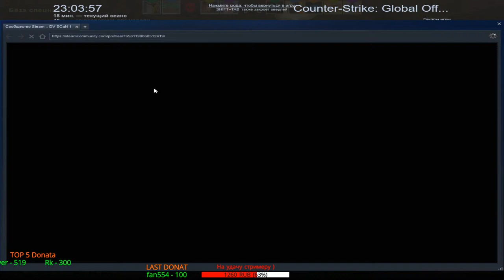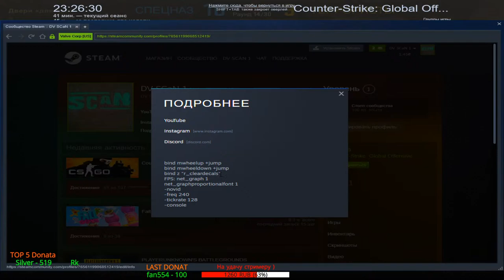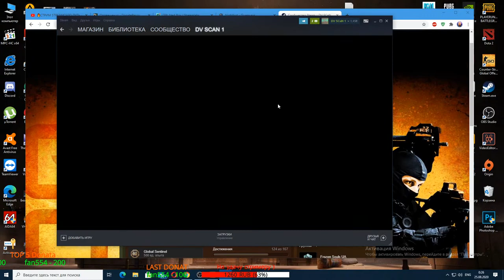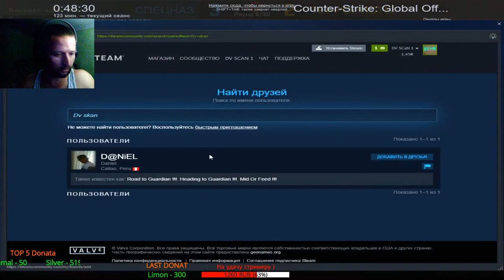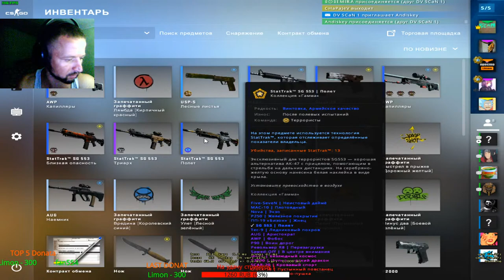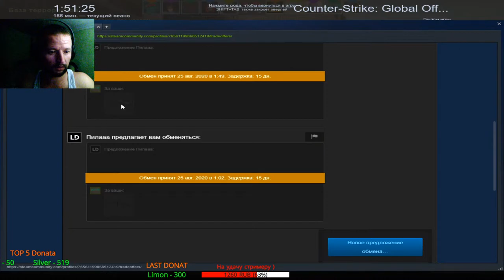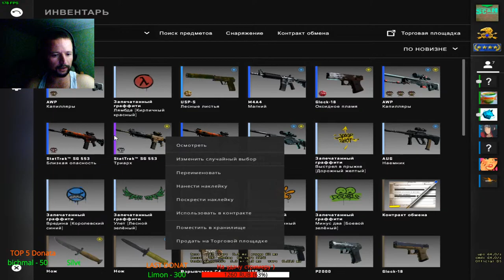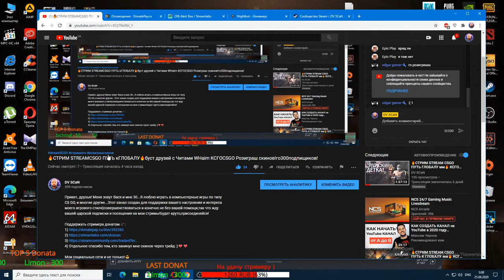🔥СТРИМ STREAMCSGO ПУТЬ кГЛОБАЛУ🔥буст друзей с Читами WHaim КСГОCSGO Розиграш скинов!го300подпищиков!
Привет, друзья! Меня зовут Вася и мне 30...Я люблю играть в компьютерные игры по типу CS GO, и многие другие...Этот канал создан для поддержки вашего настроения и интереса моего игрового стиля)совершенствоваться и конечно не без вашей помощи,так что жду вашей царской подписки и посещения на мои стримы!Будет круто,присоединяйся!

4) Отдельное спасибо тем, кто закинул мне скинов через трейд :)💗💗

📺Мой тетрис или гаджет📺
mouse - старая defender :)
monitor - LG Flatron E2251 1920х1080
keyboard - natec medusa 2 x-scissors
headphones - Philips Shc-5200/10 Wireless Headphone Fm Chargable

№1 Silver: 519.12 ₽💣
№2 RK: 300.00 ₽💣
№3 Ленивица 200 RUB💣
№4 fan554: 200.00 ₽💣
№5 DENY: 1 EUR💣
№6 bichmal: 50.00 ₽💣
№7 Max_KolesnikoFF 50 RUB💣
№8 Ivanka Pleskach 30 RUB💣
№9 Ololo: 30.00 ₽💣
№10 БРО: 1 USD💣